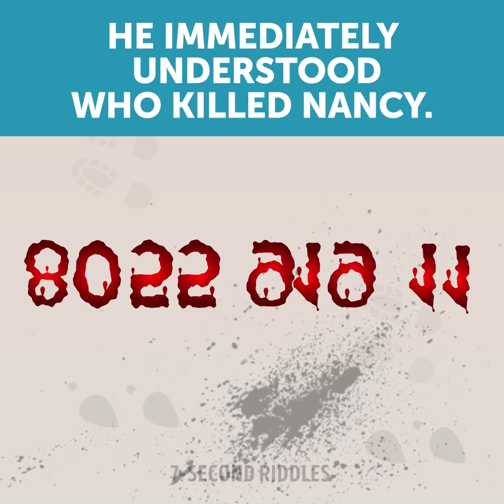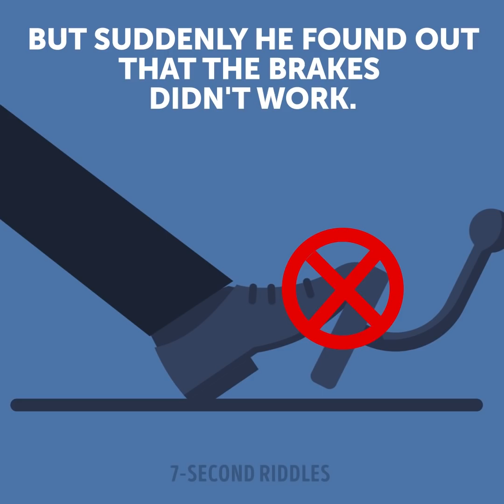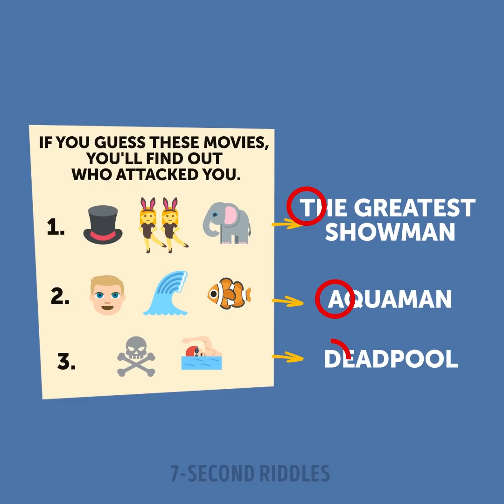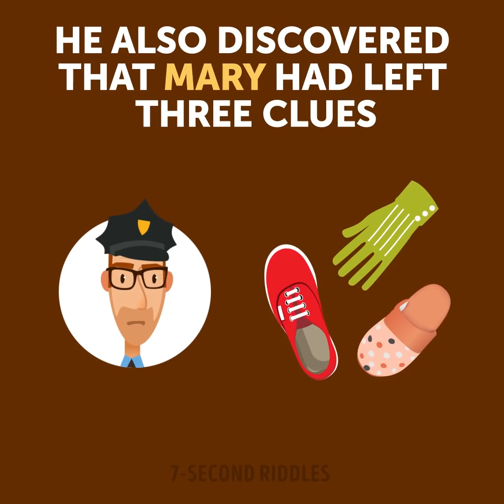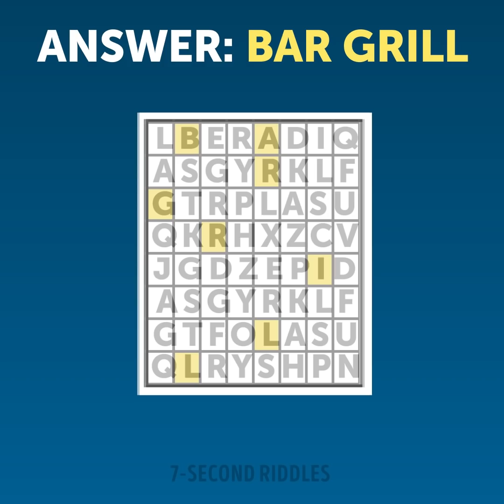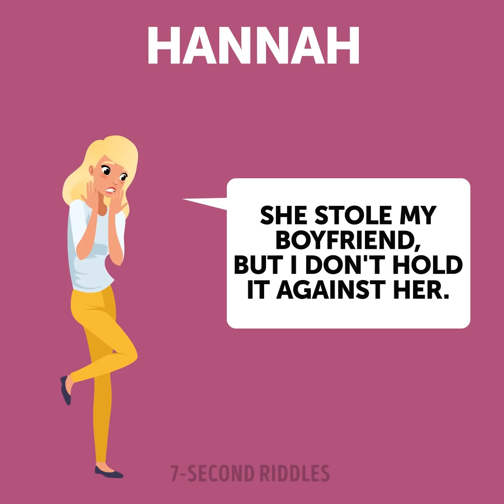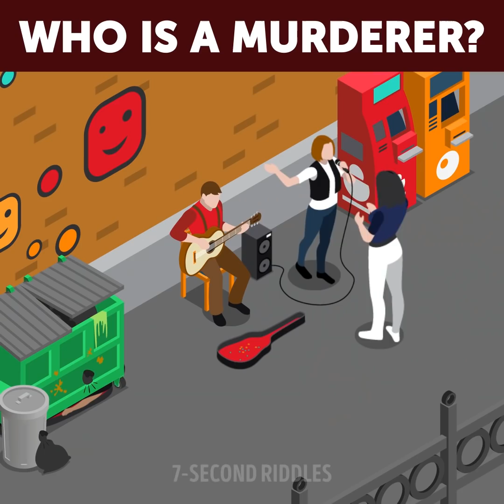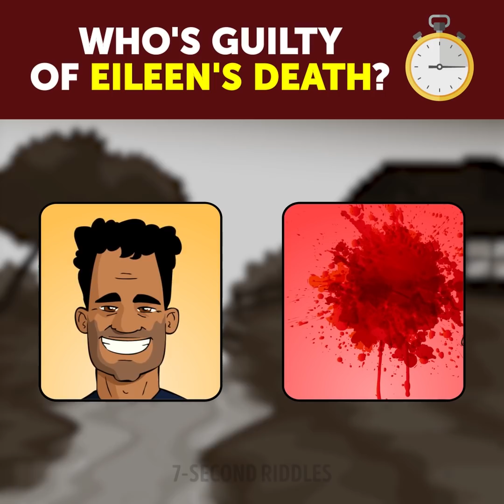🕵️‍♀️ THE ULTIMATE CRIME CHALLENGE: 12 DETECTIVE RIDDLES TO TEST YOUR BRAIN 🕵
Here is the ultimate crime challenge! These 12 detective riddles will test your brain and increase your analytical skills! f you want to crack riddles easily you need to increase your logical skills. The best tip to for sharpening your logical thinking is to solve tricky riddles and brain games every day. After a couple of weeks of daily brain exercises, you'll start solving puzzles faster!

00:14 - Here is a new criminal case for the best Detectives out there! Check out your logic and detective skills! You need to solve this case and find the killer before the time is up!
02:00 - Who attacked Stan? To find this out you will need to use your logic and crack the code! Can you find the right answer before the time is up?
03:38 - Hey, Detective, get ready to solve a new criminal case! You have to talk to 3 suspects and find some pieces of evidence to get the killer.
05:06 - Detective, it's time you released all the power of your brain to solve this tricky riddle and crack the code. If you're interested in IQ increasing exercises, you'll definitely love this one!
06:45 - To solve this difficult riddle on crime you need to turn on your logic and detective skills! Try to find who killed Mary before you run out of time!
08:00 - A set of hard picture puzzles for the most talented detectives and their assistants! You will have to be super attentive and strain your eyes to find the killers in these pictures. How many of them have you solved? Tell me in the comments!
09:43 - A difficult criminal case that will test your analytical and detective skills and boost your brain speed! Try to solve it right on time!
11:24 - Emma was going to get married. But several hours before the ceremony her body was found in her apartment! Who killed her? Talk to the suspects and find the killer!